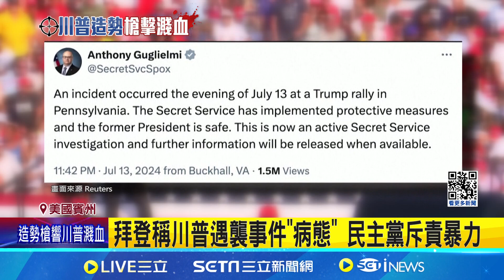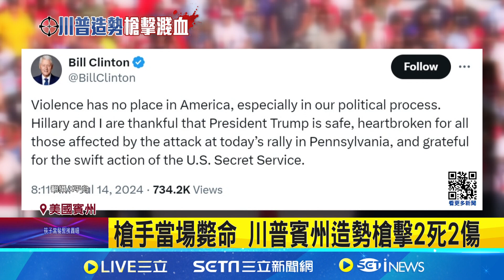川普造勢槍響險爆頭 臉部濺血急護送下台│94看新聞